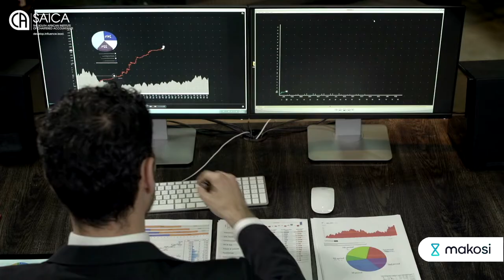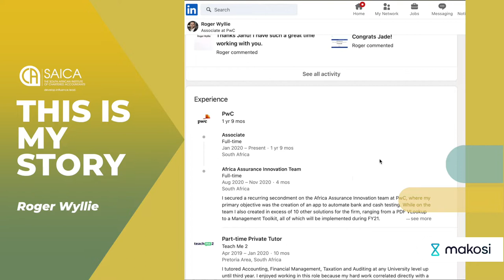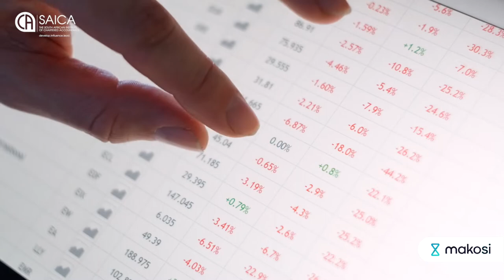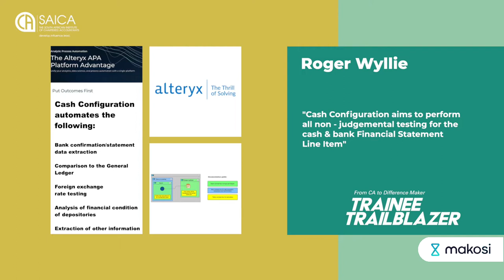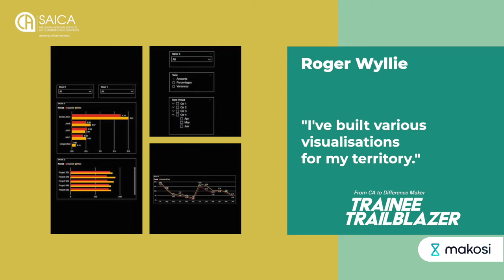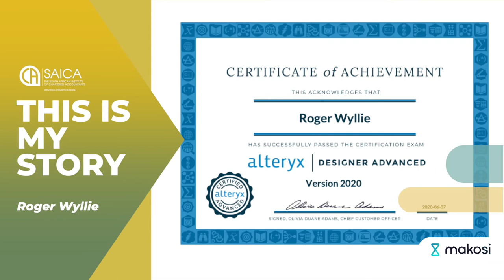Trailblazers 2021: Roger Wyllie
Meet Roger Wyllie, a 2nd year Trainee at PwC and WINNER of SAICA’s 2021 Trainee Trailblazer awards.